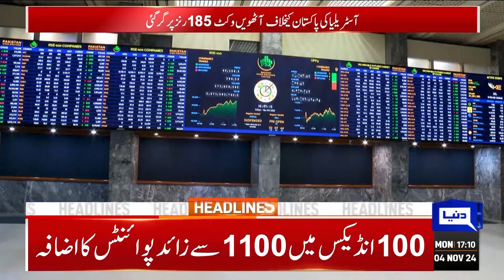Ali Amin Gandapur Shocking Statement | Imran Khan And Bushra Bibi | 5PM Headlines | Shahbaz Sharif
Important legislations expected in NA, Senate sessions today

Islamabad court reserves verdict on bail pleas of Imran Khan, Bushra Bibi in several cases

Punjab govt has no intention to buy PIA: Azma Bokhari

Maryam Nawaz set to depart for London for throat treatment

Lahore remains world's most polluted city for second successive day

Severe smog in Lahore prompts closure of primary schools for one week

Imran Khan to stay in Pakistan after his release, says Barrister Saif